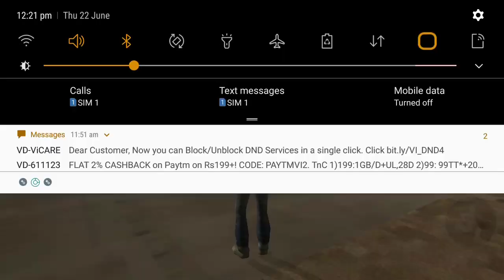Gta Vice city || How to mission Complete Gangsters Finished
ret Place With Money Location in GTA Vice City ! Hidden Place (Secret Cheat Code)

Latest Video: Nashville School Shooting - How Police Officer Tommy Vercetti Killed Audrey Views - Mar 29, 2023 Channel Subscriber Goal: 81% . 81K/100K Discord Member Goal: . 27% 278/1K Newest Discord Member: tommyyyyyyy♯5326 Newest Subscriber: AV WORLD Secret Place With Money Location in GTA Vice City ! Hidden Place GTAVC Secret Bamboo Garden   ￼ • Secret Place With...   This is Parody Grand Theft Auto Vice City Secret Money Location Video with Modded Maps and Cheats! Don't be serious :) gtavicecity gtavc Grand Theft Auto: Vice City is an action-adventure video game developed by Rockstar North and published by Rockstar Games. It was released on 29 October 2002 for the PlayStation 2, on 12 May 2003 for Microsoft Windows, and on 31 October 2003 for the Xbox. An enhanced version was released for mobile platforms in 2012, for the game's tenth anniversary. It is the sixth title in the Grand Theft Auto series and the first main entry since 2001's Grand Theft Auto III. Set within the fictional Vice City, based on Miami, the game follows Tommy Vercetti following his release from prison. After he is caught up in an ambushed drug deal, he seeks out those responsible while building a criminal empire and seizing power from other criminal organisations in the city. gta vice city,gta vc,grand theft auto vice city,vice city,gta vice city secrets,gta vice city money cheats,gta vice city secret places,gta vice city cheats for money,vice city secrets,money cheats for gta vice city,money cheats,gta vc secrets,secrets,gta vice city bikes,gta vice city money,gta vice city secret money location,gta vice city secret money place,how to get money in gta vice city,gta vc hidden places,money gta vice city,secret money location

Games

2002

Gaming